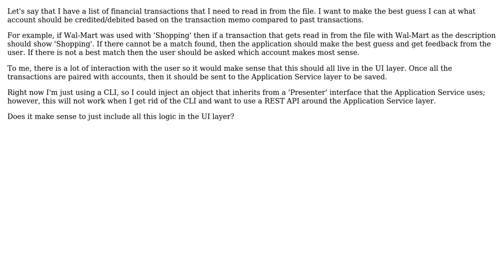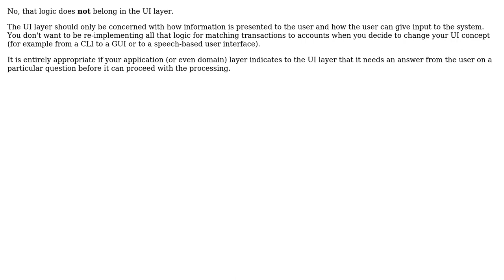Software Engineering: File parsing in UI Layer or Application Services Layer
With thanks & praise to God, and with thanks to the many people who have made this project possible! | Content (except music & images) licensed under CC BY-SA | Music | Images & others | With thanks to user keelerjr12 user Bart van Ingen Schenau and the Stack Exchange Network Trademarks are property of their respective owners. You are responsible for your own actions.